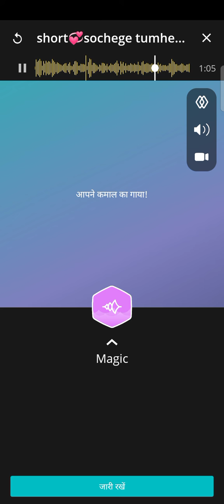Sochenge tumhen pyar kare ke Nahi Hindi songs Singer Aashiq Sanu and Kumar Sanu jaisa hi ghata Hai H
Sochenge tumhen pyar kare ke Nahi Hindi movie name deewana hindi full film ka Hindi songs Singer Aashiq Sanu and Kumar Sanu jaisa hi nagma Kumar Sanu jaisa hi nagma Singer Aashiq Sanu ne gaya your voice is beautiful voice and Kumar Sanu jaisa hi nagma Kumar Sanu jaisa hi nagma Singer Aashiq Sanu ne Gaya Hai